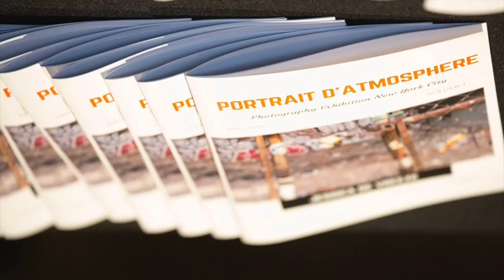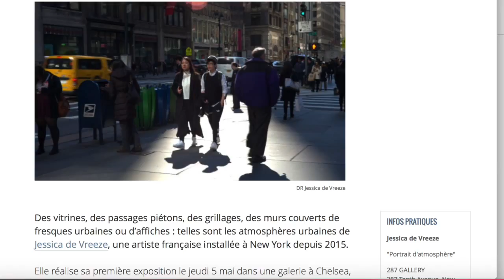Portrait d Atmosphere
This video is about Portrait d Atmosphere, Jessica de Vreeze's Inaugural's fine art photographs's exhibition in New York City